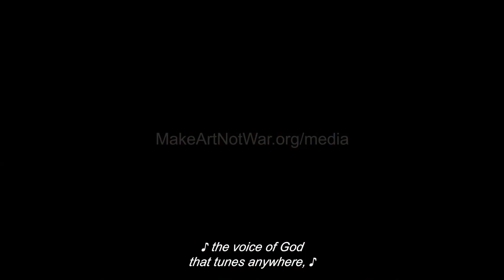"Tango is dramatic, sentimental and nostalgic." Casa Ástor. Host, Juani Olivera. E2S2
​New Tango and Cocktail spot opens in Barcelona: Casa Ástor. Founded by Argentinian - Spanish Entrepreneur and Musician, Martín Grossman. Exclusive interview with tango musicians performing at the venue, Guillermo Fernandez and Delfina Cheb. Hosted by Argentinian - Spanish actress, Juani Olivera.

Guillermo Fernandez, Tango Musician. @GuillermoFernandezTango
Delfina Cheb, Tango Musician.@DelfiCheb
Martín Grossman, Entrepreneur, and Musician @MartinGrossman
Open Folk, Open music project  @OpenFolk
Juani Olivera, actress and host @Jani_Verah
Chapete, filmmaker, @chapeteVJ
MAKE ART NOT WAR MEDIA @MakeArtNotWarFoundtion

Casa Ástor, Cocktails and Tango (Barcelona, Spain) @AstorBcn
Carrer de Santa Caterina, 6, 08014 Barcelona, Spain

Barcelona, Spain. 2023

MakeArtNotWar.org/media MAKE ART NOT WAR MEDIA is a multi-platform project in Los Angeles, CA managed by 501c3 Non-Profit for the Arts, MakeArtNotWar.org. The Mission is to host diverse voices, formats, and pursuits by showcasing local and international artists. Makeartnotwar.org/media MakeArtNotWar MakeArtNotWar​